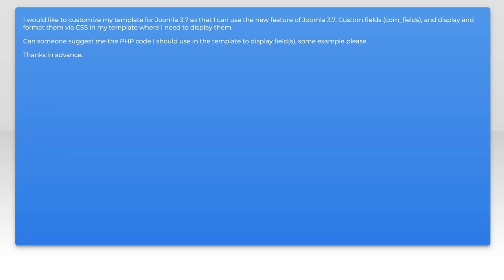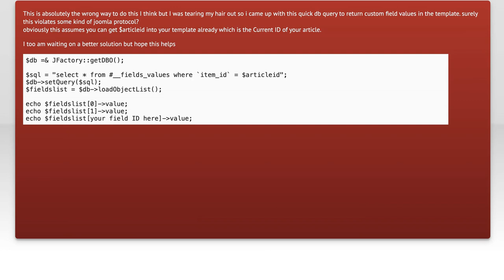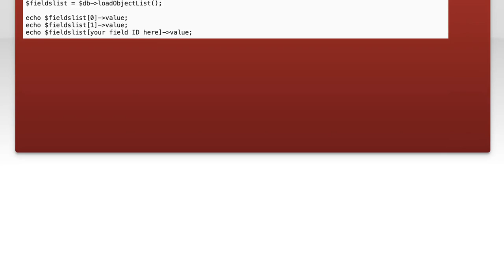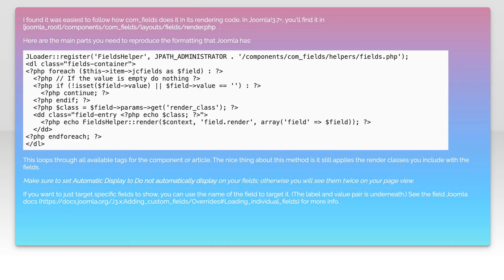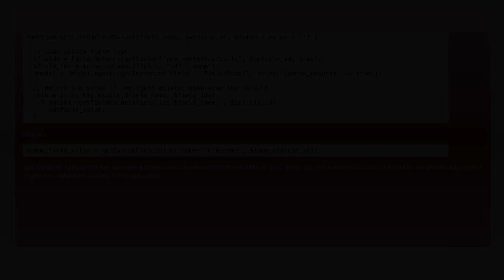Joomla custom fields inside template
php: Joomla custom fields inside template

Related to: php, joomla